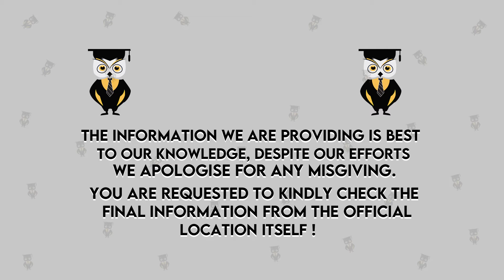Group Discussion को Crack कैसे करते हैं? | How To Clear GD Round? | Step By Step Methods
Hello Everyone
This Video Explains How to Crack the Group Discussion? | How to Clear Group Discussion? | Step by Step Methods